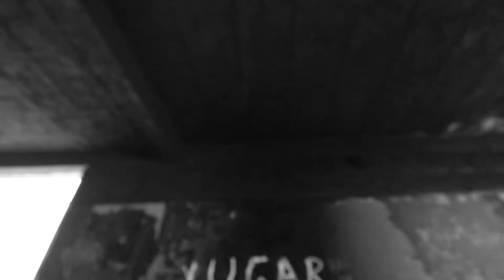Mcine Trasher - Sonhando Alto ( Prod. UnderFilmes & PekenoBeats)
rap real nacional